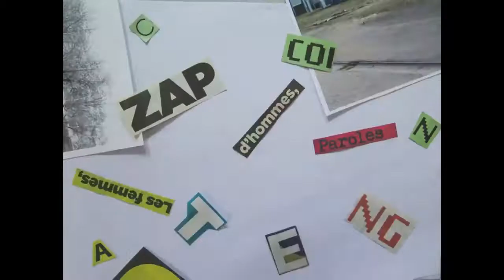Présence TV 2016 - Inondations à Dison